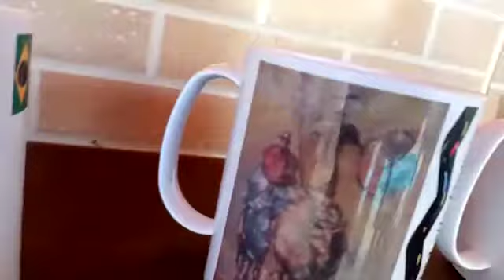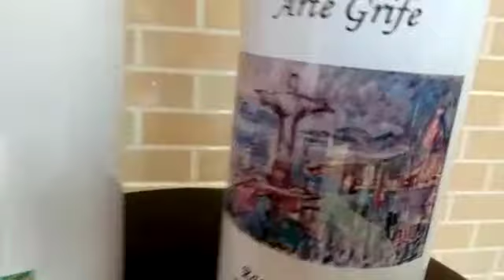12 de março de 2021